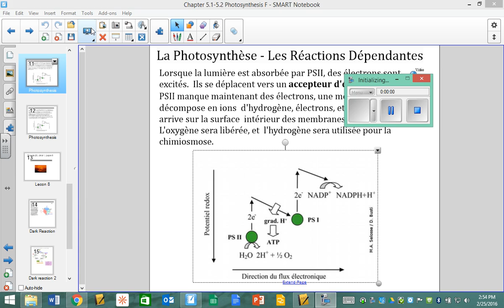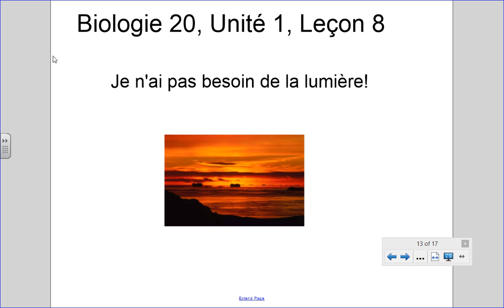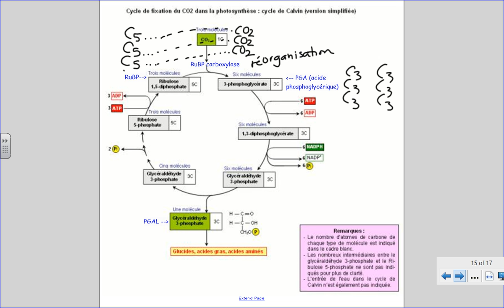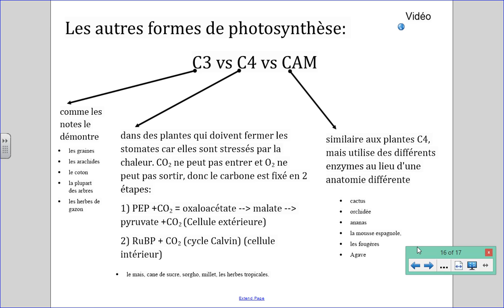2016 02 25 Bio20F Lecon 7b Unite 1 Photolyse et Lecon 8 Calvin